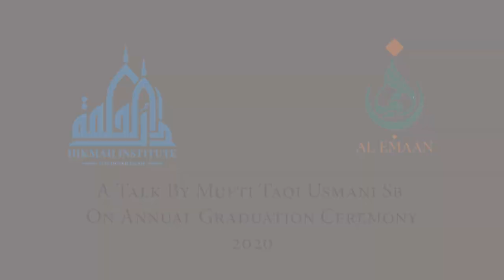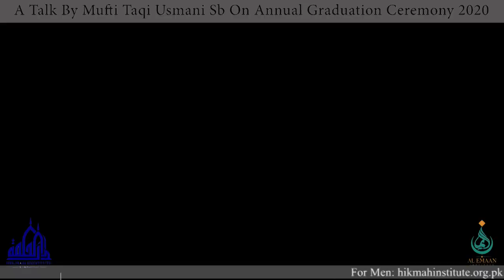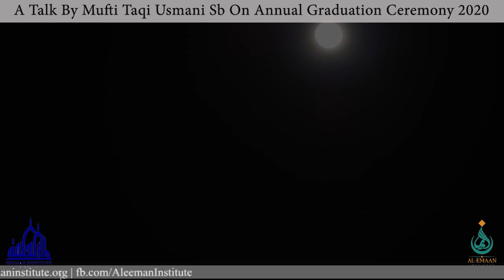Talk By Mufti Taqi Usmani On Annual Graduation Ceremony 2020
A Special Talk On The

Annual Graduation Ceremony 2020
Of Hikmah Institute

By Shaykh Mufti Muhammad Taqi Usmani (db)
Patron Of Hikmah Institute